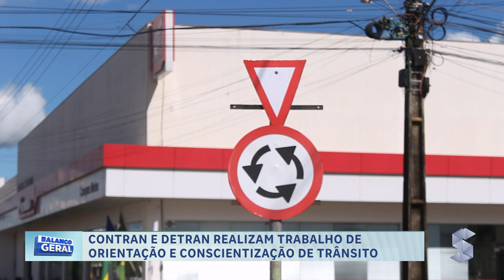CONTRAN E DETRAN REALIZAM TRABALHO DE ORIENTAÇÃO E CONSCIENTIZAÇÃO